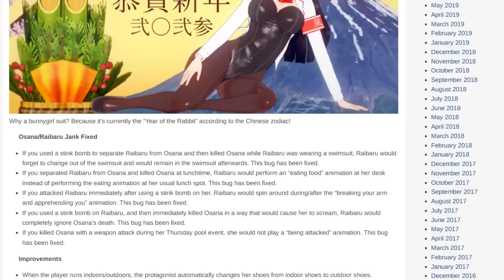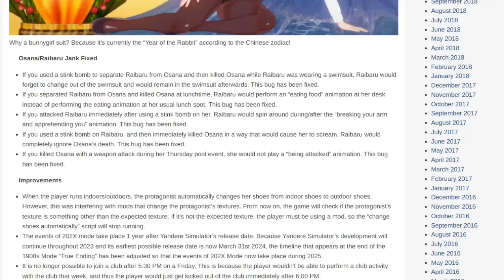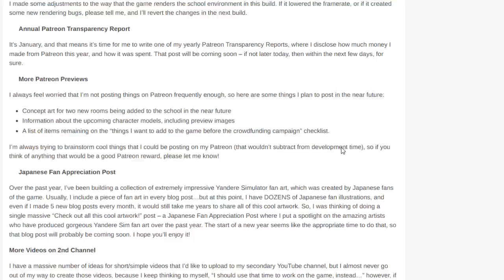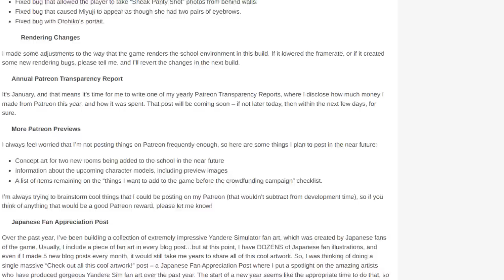YAN SIM ESCE A MARZO 2024?! | Yandere Simulator Updates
YandereDev ha rilasciato un nuovo update pieno di look diversi, capelli cambiati, reaction delle sorelle Basu e altre cose! Inoltre, ci sono dei tutorial in arrivo con tanto di doppiaggi e animazioni.
📚 *I MIEI LIBRI*
👑 L'ultima regina
💕 La stanza grigia